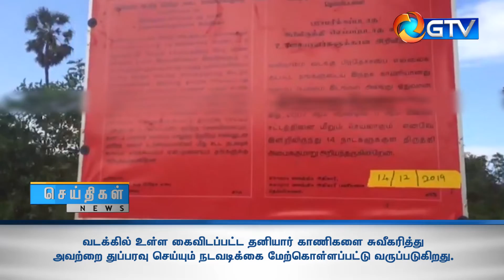கைவிடப்பட்ட தனியார் காணிகளை சுவீகரித்து அவற்றை துப்பரவு செய்யும் நடவடிக்கை